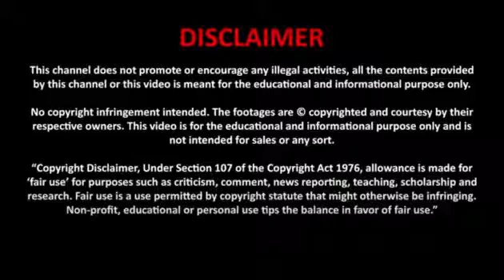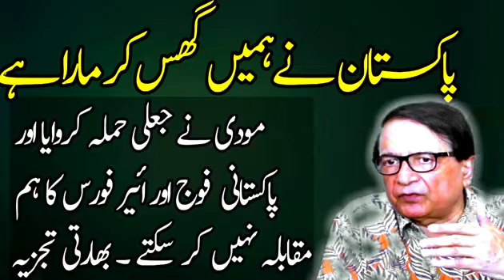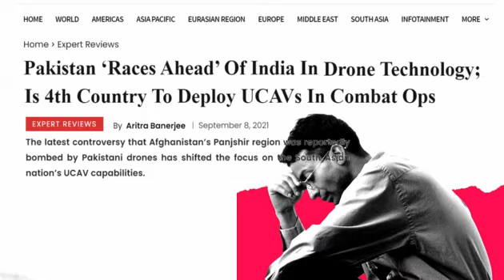China converted J-6 fighter into unmanned fighter jet That Can Overwhelm Enemy Defense like India...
As China’s PLA Air Force (PLAAF) showed off its J-6 fighter-turned-drone, military experts draw parallels with the US Air Force’s history of converting warplanes such as the F-4 and F-16 into unmanned aerial vehicles (UAVs).
and it will be very dangerous in case of war with india .

*The pictures and video clip in the video are not mine.